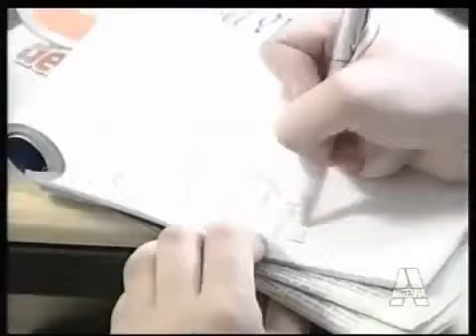Spectacular Ship filmed in Italy